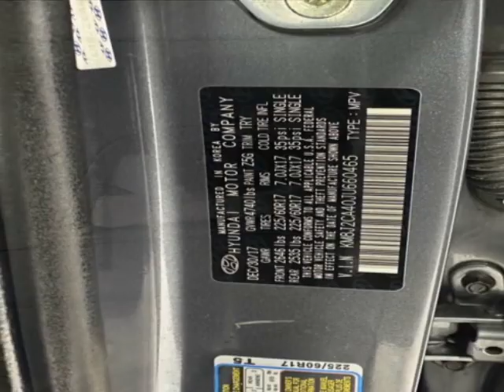2018 Hyundai Tucson SE AWD SUV - Jersey City, NJ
New Jersey State Auto Used Cars, Jersey City, NJ - Hyundai Tucson SE AWD